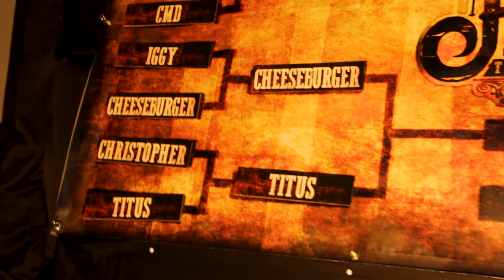New South | Heart of the Southern Sixteen Tournament 2019 Day 1 | Cheeseburger vs Nick Iggy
New South | Heart of the Southern Sixteen Tournament 2019 Day 1

Cheeseburger (Ring of Honor)
vs
Nick Iggy